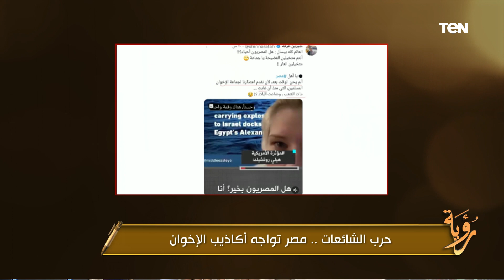من الأموال المشبوهة إلى الفيديوهات المفبركة.. حسام الغمري يكشف كيف يلعب الإخوان على السوشيال ميديا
رؤية | من الأموال المشبوهة إلى الفيديوهات المفبركة.. حسام الغمري يكشف كيف يلعب الإخوان على السوشيال ميديا